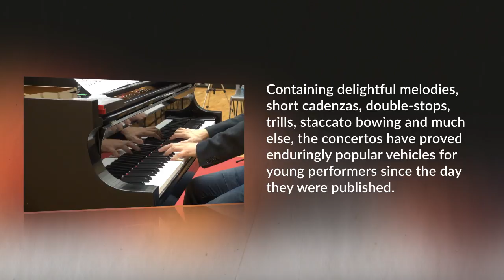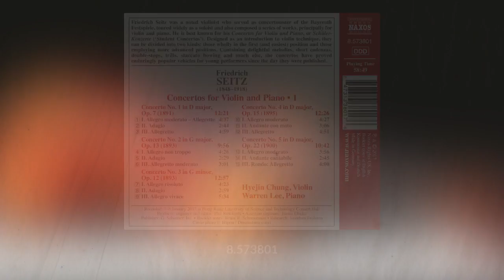[8.573801] SEITZ: Concertos for Violin and Piano Nos. 1-5 (Video Trailer)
Friedrich Seitz was a noted violinist who served as concertmaster of the Bayreuth Festspiele, toured widely as a soloist and also composed a series of works, principally for violin and piano. He is best known for his Concertos for Violin and Piano, or Schüler-Konzerte (‘Student Concertos’). Designed as an introduction to violin technique, they can be divided into two kinds: those wholly in the first (and easiest) position and those employing more advanced positions. Containing delightful melodies, short cadenzas, double-stops, trills, staccato bowing and much else, the concertos have proved enduringly popular vehicles for young performers since the day they were published.

BUY / DOWNLOAD / STREAM:

Amazon US
Amazon UK